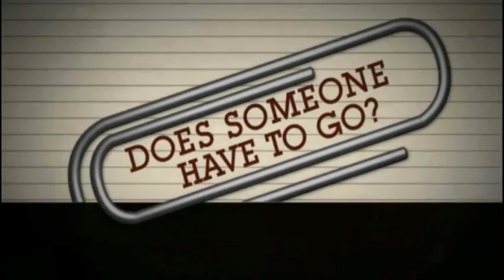Fox Does Someone Have to Go? DFX Sports and Fitness!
Anaheim, CA -- DFX Sports and Fitness, premiere manufacturer of the popular and innovative Powerball Gyroscope hand held exercise ball, will be featured on two episodes of Fox's newest reality show, "DOES SOMEONE HAVE TO GO?," premiering Thursday, June 6th and 13th  (9:00-10:00 PM ET/PT).